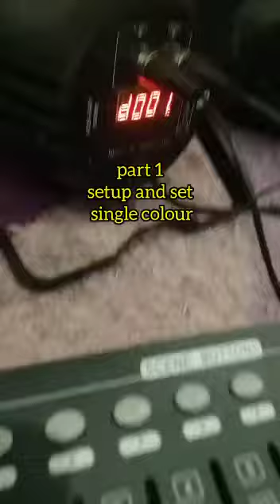setup lighting DMX192